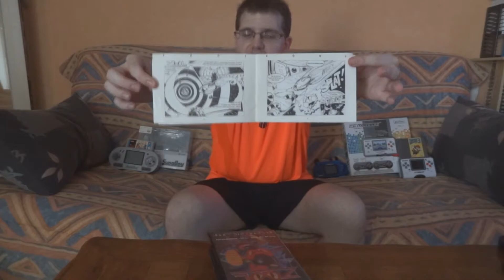Retro Zouigui #69 - Zool | Megadrive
Yeah Zool ca c'est un bon jeu un peu Hardcore, avec des Level differents, de la bonne musique, des bruitages excellents avec des graphismes...un peu chelou haha !